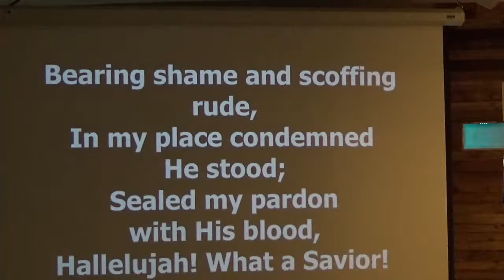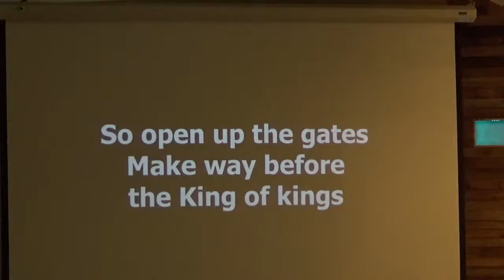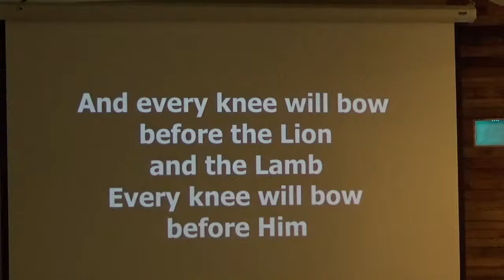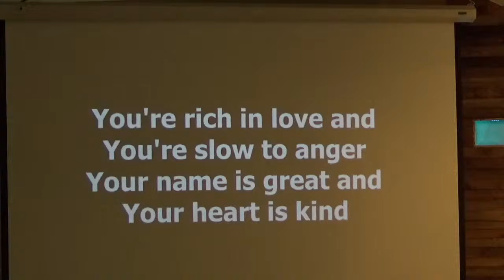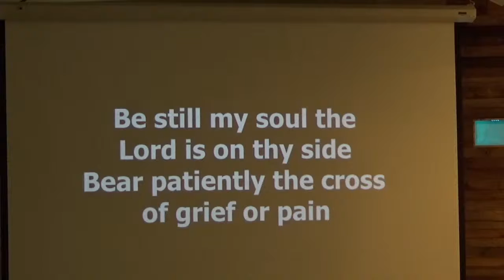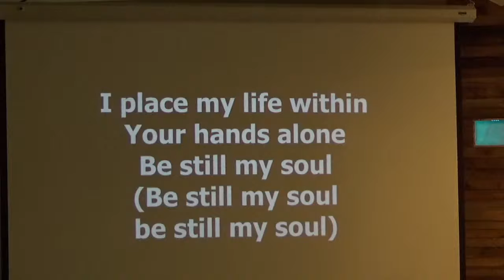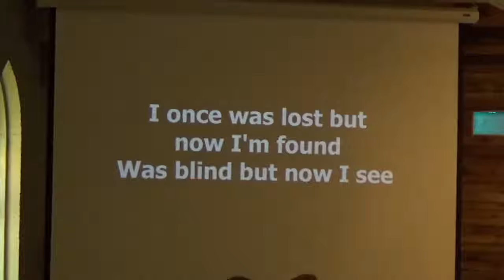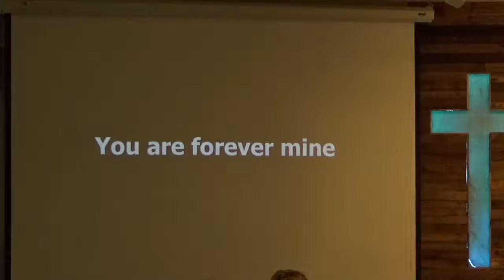Giving - 6/6/2021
Elder, Kent Speake
CCLI Song # 4897022
Glenn Dodson | Philip Paul Bliss
Jane Laurie Borthwick | Jason Ingram | Jean Sibelius | Kari Jobe | Kathrina Amalia von Schlegel
© Words: 2013 Worship Together Music (Admin. by Capitol CMG Publishing)